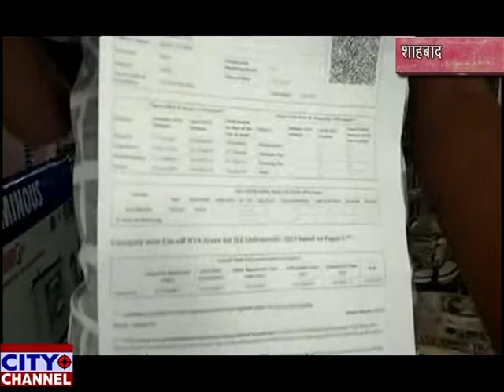शाहबाद के होनहार छात्र ने किया नाम रोशन 02.05.2019 news